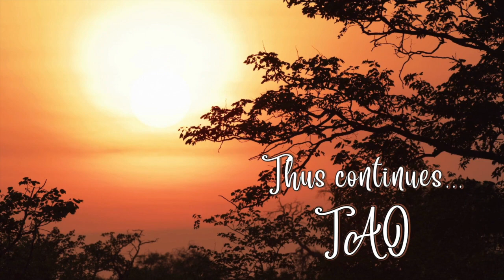Tao Overflows - Love Is the Only Meaning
Enlightenment is like an excavating diamond from the inner cave of the being. The diamond that has been explored is raw. Unpolished!